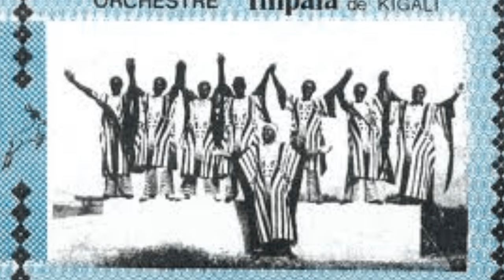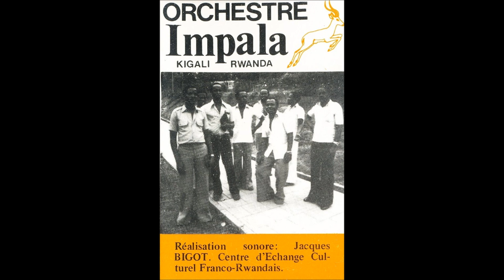Anita Mukundwa by Orchestre Impala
For all Igisope lovers..Dedicated to y'all...Anita Mukundwa...Anita wantwaye Roho...Impala,U're Legends Brothers!...Love y'all!Love U Rwanda!